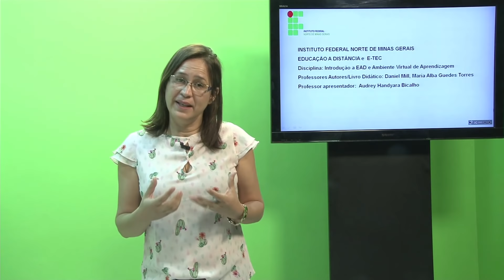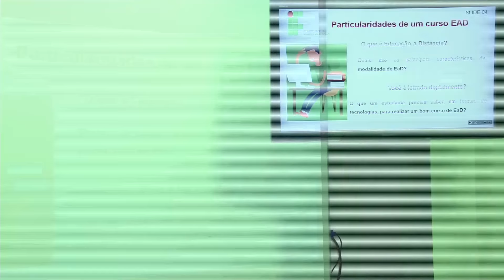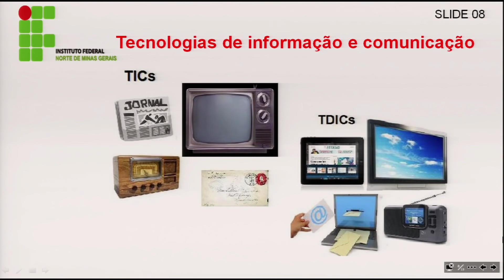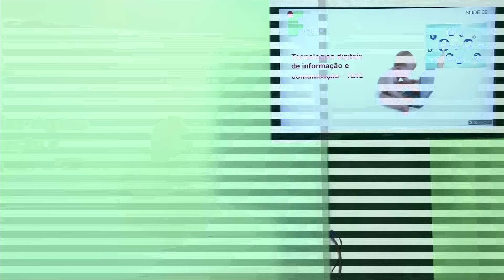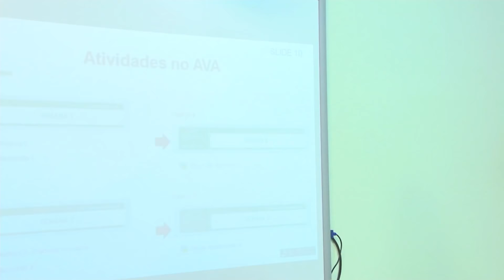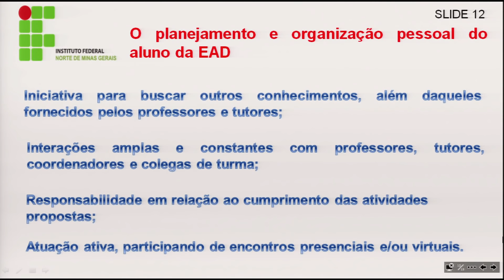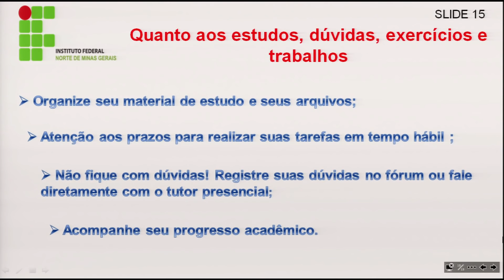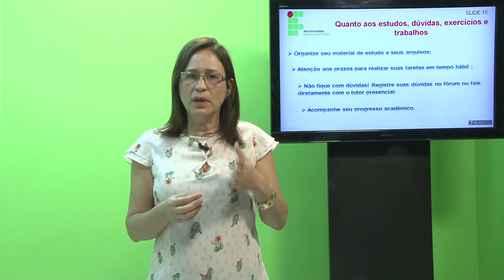AULA 1 - METODOLOGIA EM EAD